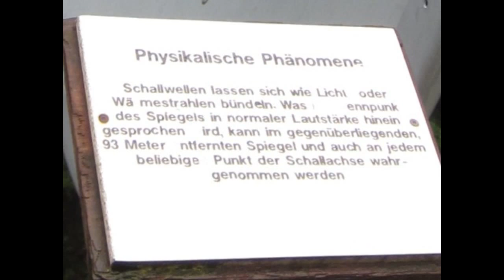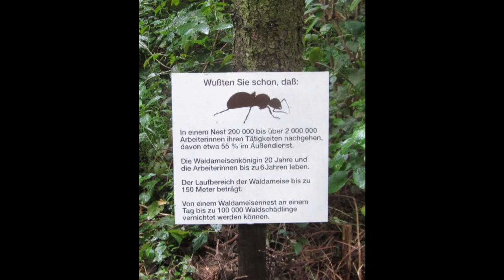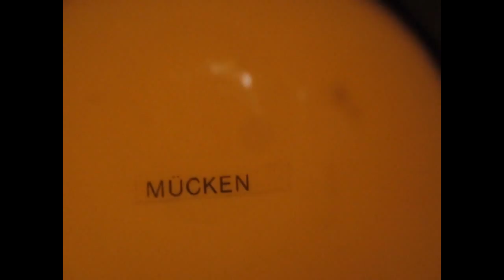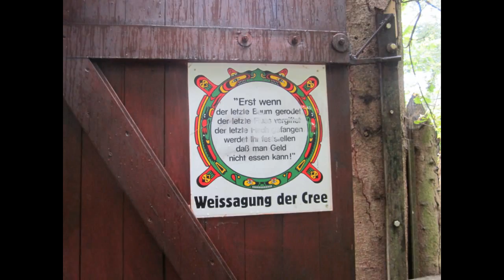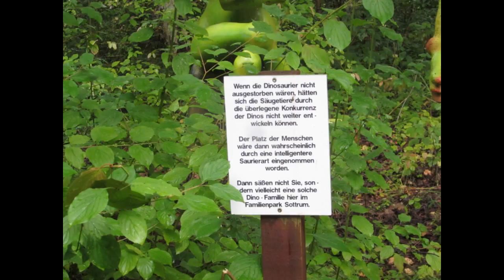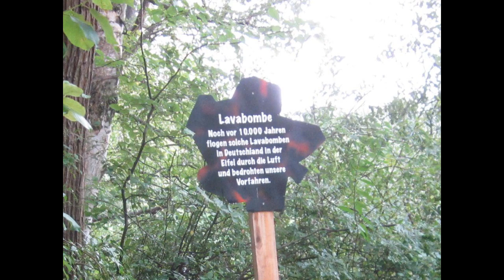Familienpark Sottrum 2-4